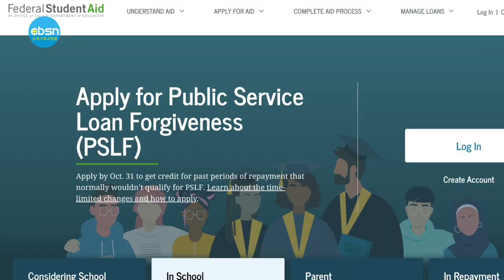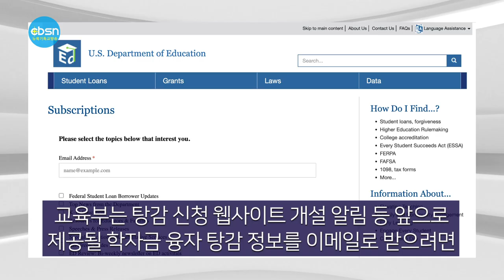뉴욕기독교방송종합뉴스 2022년 8월 26일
(주요뉴스)

▶한국 입국 전 코로나 검사 폐지 검토
▶학자금 탕감 안내 웹사이트 개설
▶오미크론 변이 백신 내달부터 접종
▶김동수박사 출판 감사예배

(기사본문)

▲ 한국 입국전 코로나 검사 폐지 검토

한국 정부가 한국 입국 전 코로나19 검사 폐지를 검토하는 것으로 전해졌다.

박향 중앙사고수습본부 (중수본) 방역총괄반장은 입국 전 코로나 검사 폐지와 관련해 의견을 수렴 중이라고 지난 24일(한국시간) 밝혔었다. 박 반장은 “질병관리청이 이 부분에 대해 전문가 의견을 수렴하고 있다”면서 “비행기를 통한 여행은 밀폐된 공간 안에서 식사 등이 진행되기 때문에 고려할 사항이 많다”고 말했다.

또한 같은 날 한국 질병관리청은 코로나19 검사 폐지 가능성에 대한 질문에 “향후 유행의 감소 추이를 보면서 입국 전 검사 정책에 대해 지속적으로 검토 및 점검할 예정”이라고 전했다.

다만 일단은 유지할 방침을 밝혔다. 질병관리청은 “국내외 확진자가 증가 추세임을 감안해 현 시점에서는 입국 전 검사를 유지해 해외유입 감염을 최소화할 필요가 있다“고 설명했다.

방역 당국은 모든 입국자에 대해 입국 전 48시간 이내 유전자증폭(PCR) 검사 또는 24시간 이내 전문가용 신속항원검사(RAT) 음성 확인서를 내도록 하고 있다.

이에 대해 관광, 여행 업계를 중심으로 불편을 호소하는 목소리가 나오고 있다. 일본의 경우 이날 백신 3차 접종자의 검사를 면제하는 입국 규제 완화 방침을 발표했다. 일본 정부는 그동안 일본인을 포함한 모든 입국자에게 72시간 이내 PCR 검사 음성증명서를 제출하도록 요구해왔다.

질병청에 따르면 경제협력개발기구(OECD) 38개 국가 중 입국 전 검사를 요구하는 나라는 한국과 일본 뿐이다.

연방 정부가 조 바이든 대통령이 발표한 학자금 탕감 안내 웹사이트(studentaid.gov/debt-relief-announcement)를 개설했다.

연방 교육부에 따르면 2020년 또는 2021년 기준 연간 소득 개인 $125,000, 부부 합산 $250,000 미만인 연방 학자금 융자 대출자 대상 미상환 부채 가운데 최대 1만달러까지 탕감받게 된다.

아울러 수혜자격 갖춘 채무자 가운데 대학에서 펠그랜트 보조를 받은 이들은 최대 2만달러까지 탕감이 이뤄진다.

탕감이 실제 이뤄지는 시점은 현재로서는 불명확하지만 교육부는 연방 학자금 융자 상환 유예가 종료되는 오는 12월 31일 이전에 더 자세한 세부사항을 제공할 방침이다.

교육부는 탕감 신청 웹사이트 개설 알림 등 앞으로 제공될 학자금 융자 탕감 정보를 이메일로 받으려면 웹사이트에서 구독서비스(ed.gov/subscriptions)를 신청하면 된다고 밝혔다.

다음 달부터 오미크론 하위변이를 겨냥해 새롭게 개발된 백신이 전국적으로 접종이 시작될 전망이다.

최근 미국 내 확진자의 주요 변종으로 부상했고 이전 변이보다 점염력과 살상력이 강해 우려를 사고 있는 가운데 새 백신이 사망자와 확진자를 줄이는데 결정적으로 기여할 것이란 기대를 낳고 있다.

제약업체 화이자바이오앤테크와 모더나가 코로나19 오미크론 하위변이 BA.4와 BA.5를 겨냥한 맞춤형 백신의 미국 내 긴급사용 승인을 지난 23일 신청했다.

모더나는 BA.4와 BA.5를 겨냥한 2가 부스터샷(추가 접종)의 긴급사용 승인을 신청했다고 밝혔다. 해당 백신의 접종 대상은 18세 이상 성인이다.

앞서 화이자와 바이오앤테크도 22일 FDA에 자사의 BA.4·BA.5 맞춤형 부스터샷의 긴급사용 승인을 요청하면서 9월부터 해당 백신을 공급할 수 있다는 입장을 밝혔다.

화이자 공동으로 개발한 2가 개량백신은 12세 이상이 접종대상이다. 이들 업체는 이에 더해 생후 6개월∼11세 아동을 위한 BA.4, BA.5 맞춤형 부스터샷을 내놓는 방안도 추진 중이다

▲ 김동수 박사 출판 감사예배

김동수박사(목사‧바울신학원 원장) 출판 감사예배가 8월 20일 (토) 오전 11시 뉴저지초대교회에서 열렸다.

김 박사가 새로 출간한 저서는 영문판이다. Bloomington, IN: WestBow Press에서 2022년에 출판됐다.

김동수 박사는 인사말을 통해 "견인과 배교에 마음을 주시고, 연구하게 하시고, 견인함으로써 책을 출판케 하신 하나님께 모든 찬양과 영광을 올려드린다"고 인사했다. 김 박사는 이어 "믿음이 하나님으로부터의 선물인 것과 똑같이 구원의 시작과 완성에 이르기까지 견인도 하나님으로부터의 선물"이라며 "견인은 성도들이 종말론적 구원을 얻기 위하여 짊어져야 하는 번거로운 부담이 아니라 오히려 하나님의 선택과 보존에 의한 필연적인 결과"라고 밝혔다.

이윤석 목사 (KAPC뉴욕노회장)는 "김동수 목사님은 '오직 의인은 믿음으로 말미암아 살리라'는 말씀을 적용하고 성취하고 순종하고 계신 분"이라며 "우리도 이런 분을 따라 믿음의 이정표요 사역의 방향으로 주신 것, 하나님의 주권을 증거하며 하나님의 사역을 넉넉하게 감당하고 예수그리스도의 증인으로서 살자"고 강조했다.

서평은 샘 스톰 박사(오클라호마시티 브릿지웨이교회 수석목사)와 정성욱 박사(덴버신학대학원 기독교신학과 교수)가 했고 피터 릴백 박사(필라델피아 웨스트민스터 신학대학원 총장), 류응렬 목사(와싱톤중앙장로교회) 이병은 목사(KAPC필라노회 노회장) 등이 축사했다.(자세한 저자 인사말, 서평과 축사 내용은 후반부를 참고하면 된다)

한편 김동수 박사는 바울신학원을 2014년 설립했고 현재 원장으로 섬기고 있다. 남부개혁신학교 방문교수, 덴버신학교, 미드웨스턴신학교, 필러칼리지 등에서 겸임교수를 역임 중이다. 김 박사는 서울대 외교학과(BA)와 국제정치학(MA), 유펜 국제정치학(Ph. D), 웨스트민스터신학교 성경해석학(M.Div./Ph.D.) 학위를 받았다. 저서로는 '로마서주석'과 '신약의 심포니' 등 다수의 저서가 있다.

저자의 책은 아마존과 반즈앤노블 웹사이트에서 구매할 수 있다.
아마존 책 구입 링크

8월 26일(금) 뉴욕기독교방송 CBSN 종합뉴스 지금까지 제작 김기훈, 진행에 조슬기 입니다. 시청해주신 여러분 대단히 감사합니다.

이 프로그램은 기적의 이온칼슘 활성제 마라네츄럴 SAC칼슘이 후원합니다. 자세한 칼슘 정보는 유튜브에서 'SAC칼슘'을 검색하시면 됩니다.